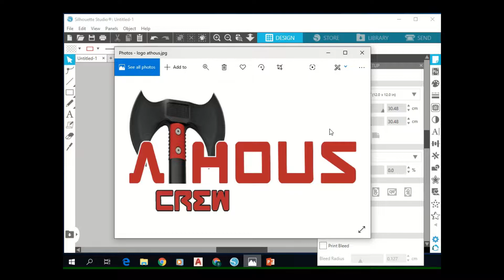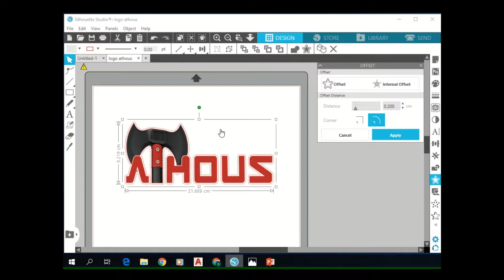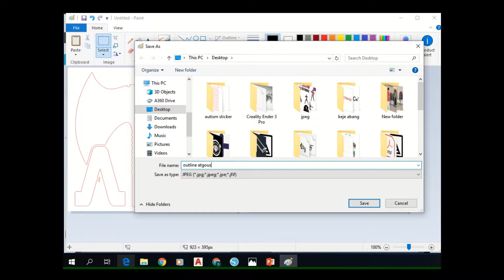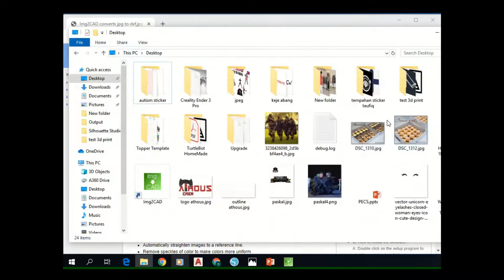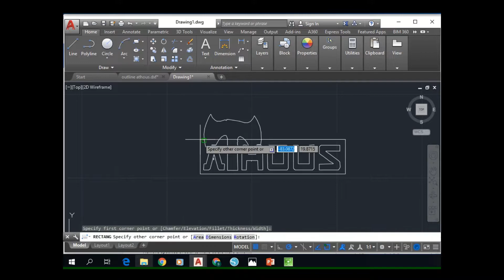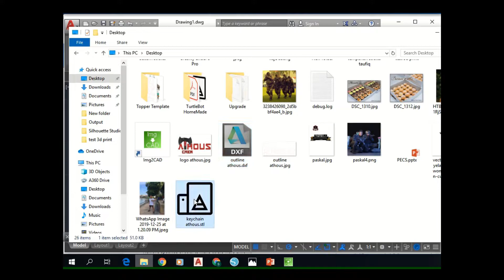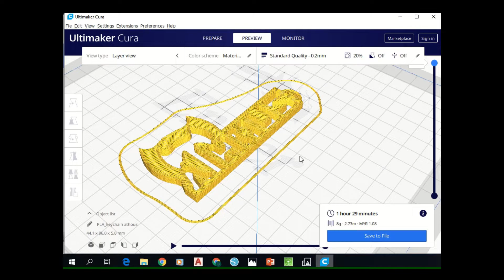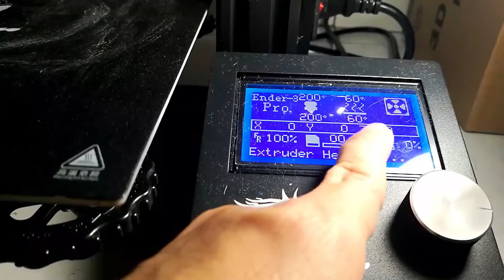Buat Keychain Athous 3D Printed Menggunakan AutoCAD dan Creality Ender 3 PRO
Athous merupakan salah satu robot tempur Kolej Komuniti Batu Pahat yang pernah memenangi Anugerah Rekabentuk Terbaik bagi tahun 2019.

Video ini menunjukkan bagaimana cara membuat keychain menggunakan 3D Printer. Perisian yang digunakan adalah AutoCAD.

Img2CAD merupakan perisian tambahan yang digunakan bagi memudahkan proses melukis logo daripada lukisan JPEG kepada garisan outline yang boleh digunakan di dalam AutoCAD.

Sedikit review berkenaan 3D Printer Creality Ender 3 PRO.

File STL bagi keychain boleh dimuat-turun secara percuma